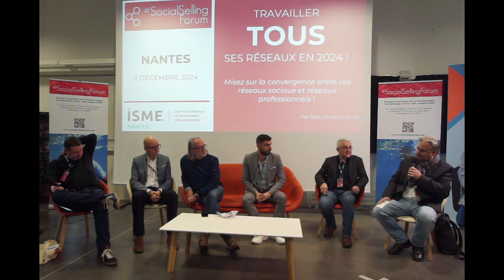Travailler tous ses réseaux en 2024 - SocialSellingForum Nantes - 08/12/23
1ère table-ronde de la journée sur l'importance de "travailler" ses réseaux, tant physiques qu'en ligne.
Introduction par Jean-Christian Rivet sur la  notion de réseau, et notamment sur la convergence entre les réseaux numériques et les réseaux professionnels
MC de la table-ronde : Antoine Jambart

Enregistrement "amateur" réalisé lors du 103ème socialsellingforum organisé à l'ISME de Nantes, 100% EnChairEtEnOs, mais avec captation de 6 keynotes et de 4 tables-rondes à retrouver dans la playlist "Pays de la Loire"